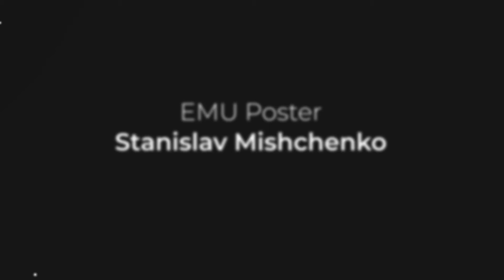Love is Love - LGBTIQ* twins sing along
"Love is love is love" - these lines from a song by Abbie Betinis are true everywhere in the world. But not everywhere governments stand behind these lines. While Eastern European countries passed homophobic laws and persecuted LGBTIQ* people under the guise of the corona pandemic, the community in Munich and its twin cities Edinburg and Kyiv used the winter for international understanding and harmony.

In a joint online choir project of Munich, Edinburgh and Kyiv/Ukraine, we rehearsed songs about love and freedom with three choirs: Regenbogenchor München, Loud & Proud and Qwerty Queer from Bavaria, Scotland and Ukraine - including this canon written by Abbie after the homophobic attacks in Orlando in 2006. Choristers from various cities joined in.

The result is this video, sung and filmed individually by the participants, edited by Ukrainian choir director Olga Rubtsova and filmmaker Kristina Oginskaya. It shows: Love is as colourful as the rainbow all over the world!